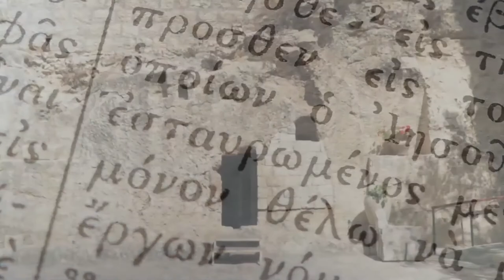Must See Memorial Day Film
A great Pic for Memorial Day, plus we have three new digital releases you won't want to miss. All of that and more on this weeks episode!

Jesus Dead and Buried?